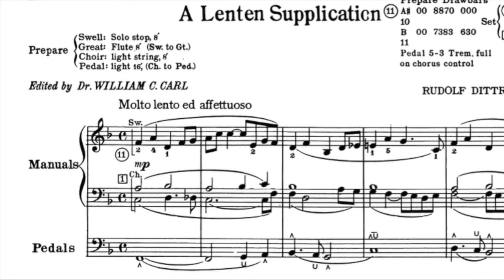Rudolf Dittrich - A lenten supplication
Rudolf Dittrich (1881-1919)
A Lenten supplication
Compilé et publié par William C. Carl, 1915, Boston.
Laurent-Cyprien Giraud à l'orgue Kern de la Basilique Notre Dame de Nice.